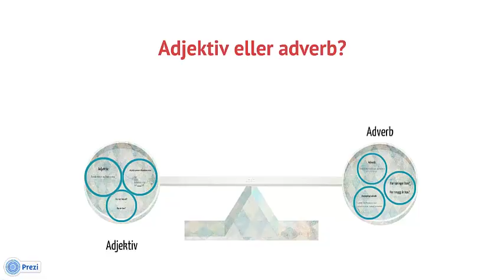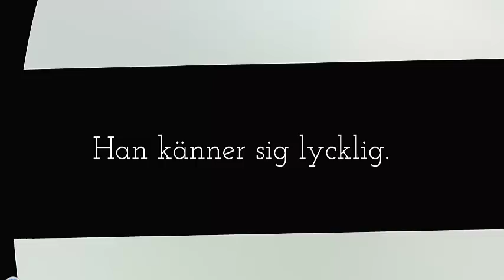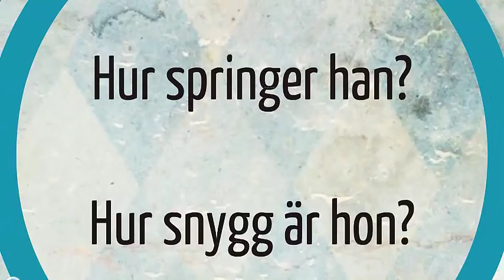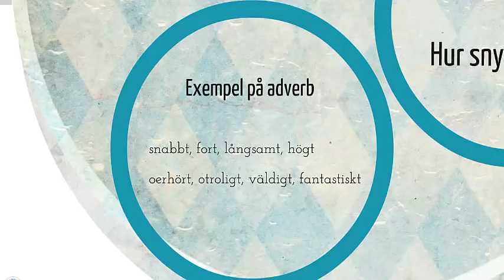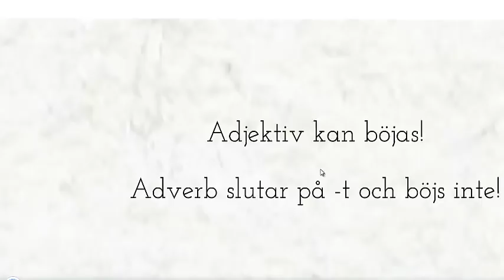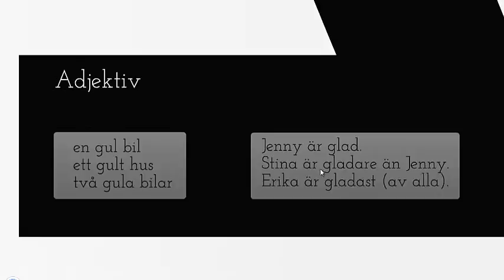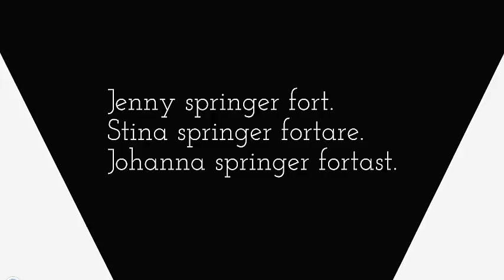Adjektiv eller adverb - grammatik för sfi